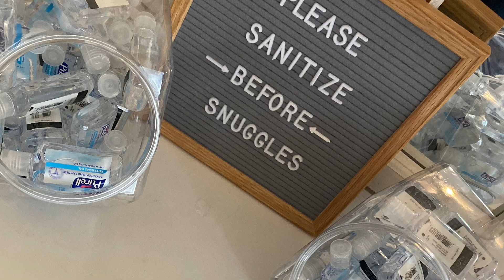Welcome Baby Ezra!!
This weeks episode of Sadie and Jarvis, we had a Sip and See for all of our family and friends to come and meet our son Ezra! Instead of doing a basic photo booth we wanted to do a VIDEO BOOTH! Here you will see all of the kind words and well wishes our family and friends had for us. Want to see pictures from the party? Check out @subtractingsampson on IG!

SC: @sadie.sampson @wickedkakashi